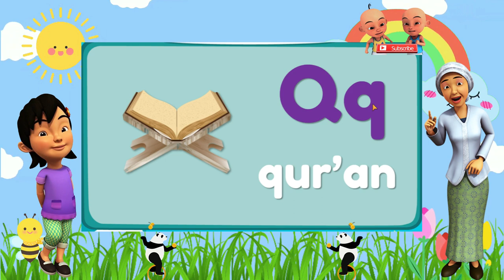Belajar huruf alfabet atau abjad abc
Hai teman-teman, mari kita mengenal huruf abjad atau huruf alfabet abc. semoga kalian menyukainya.

Terima Kasih

@FUNTIMEWITHME  CHANNEL